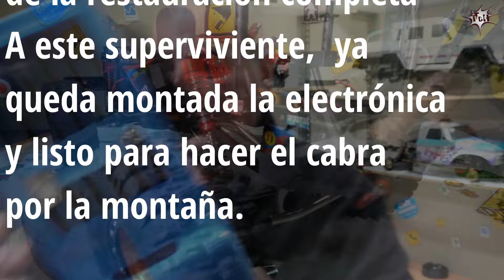Electrónica y últimos retoques de un Rgt modificado. Crawler tu taller del hobby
Ultimo video de esta restauracion, No negare de que lo he disfrutado como un enano, me gusta restaurar coches ero los RGT tienen algo especial.
Espero que os hayan gustado los videos, a mi me ha encantado hacerlos.
Un placer y adios RGT, hasta mas ver😥.